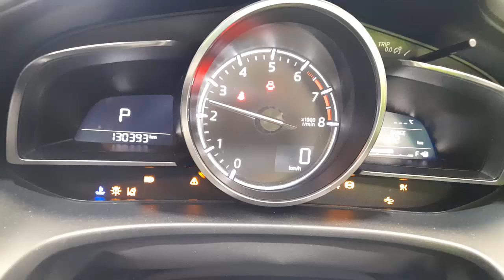WRECKING 2017 MAZDA 3 2.5L PETROL AUTOMATIC C36073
We are currently WRECKING 2017 MAZDA 3 2.5L PETROL AUTOMATIC C36073.